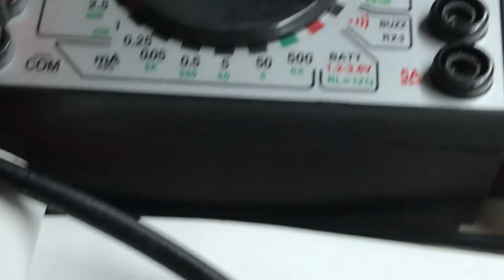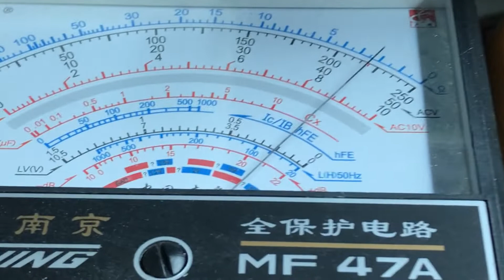快修电动车充电器，此黑不溜湫的元器件，该怎样测试好坏？太有用